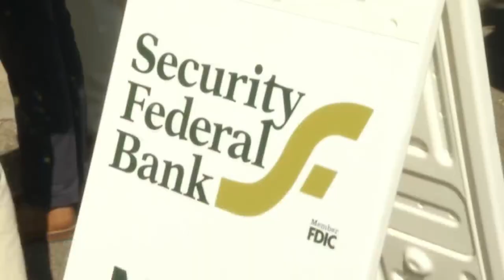Historic bank building in downtown Augusta restored, newest home of Security Federal Bank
A historic building in Augusta is getting some new life, thanks to Security Federal Bank.